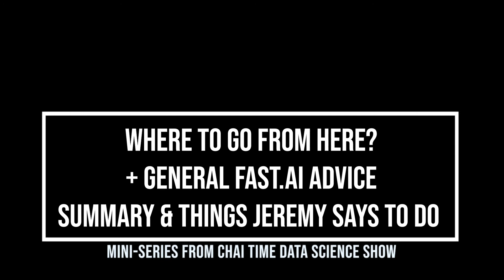08: Where to go from here, General fast.ai advice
This episode reviews Lesson 8 from fast.ai Part 1, 2019 and the Things Jeremy says to do

About:
The motivation behind the 3-4 min video/audio summaries is to allow our fellow fast.ai family members to review the lectures from Part 1, 2019 and "Things Jeremy Says to do" in a 3 min format.

Jeremy Howard, mentions many pearls of wisdom that Many Thanks to Robert Bracco, Author of "Things Jeremy Howard says to do" are now also available in this format.

Reminder Note: This series is not a replacement in any format for the fast.ai lectures. It's supposed to act as supplementary material for the course.